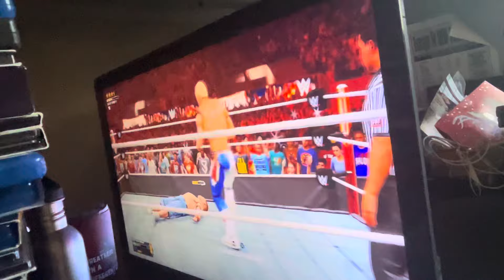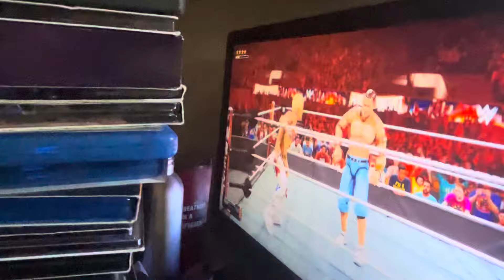Wwe 2k24 Elite Cody Rhodes vs elite john cena